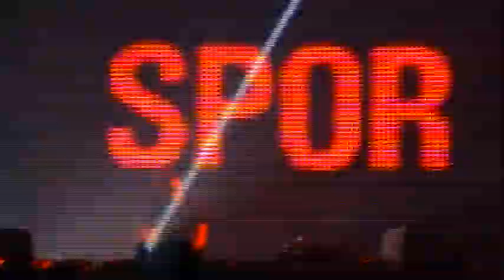Spor (2010/10/30 FREAK HALLOWEEN @ ARENA)3